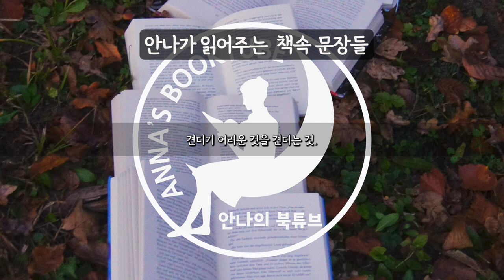안나가 읽어주는 책속 문장들 | 안나의 북튜브